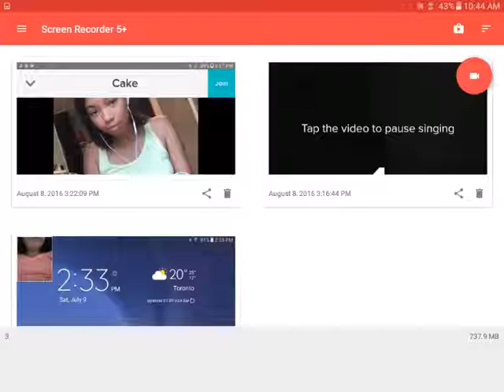Playing roblox and I met fake dantdm and fake ethan gamer tv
My Screen recording.please friend my on roblox my account is:tomboygal8